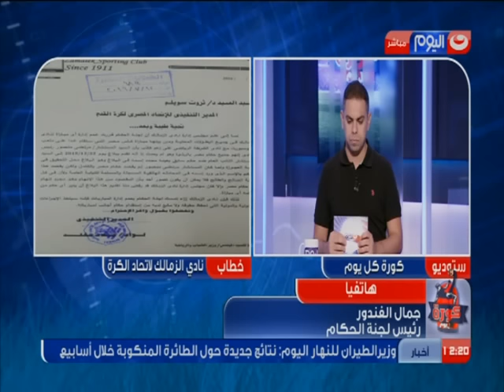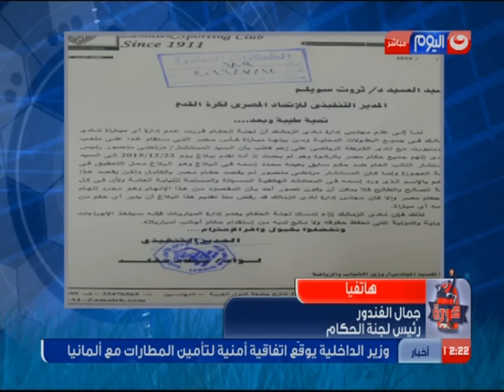كورة كل يوم | جمال الغندور: حتي الاَن لم يتم تعيين طاقم تحكيم لمباراة الزمالك والشرطة